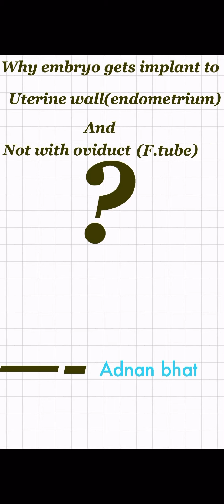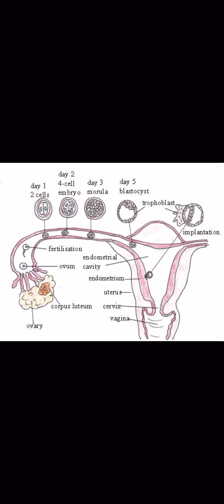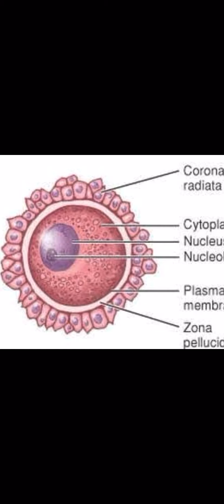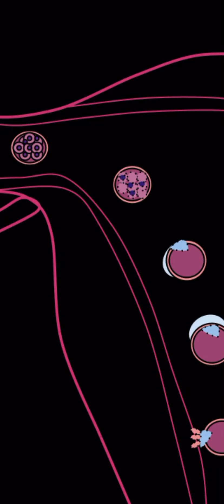Why embryo implants to uterine wall and not to fallopian tube??|adnan bhat